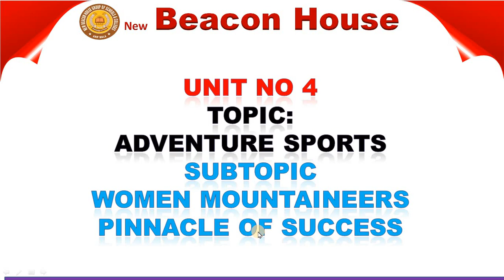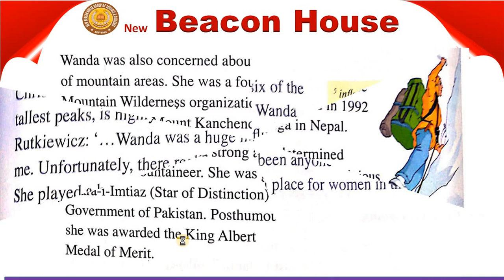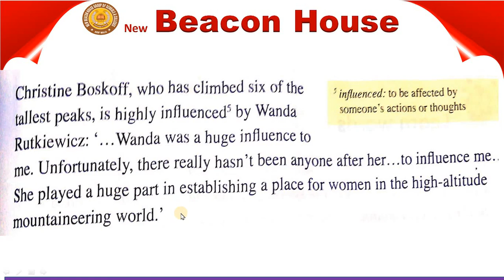Adventure Sports Unit# 4 Class 6 Eng Lec # 43